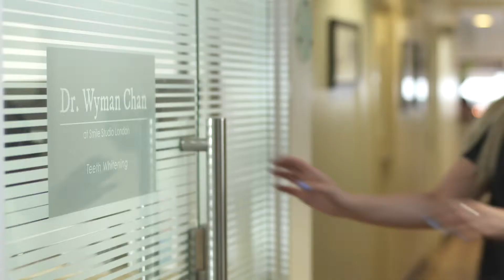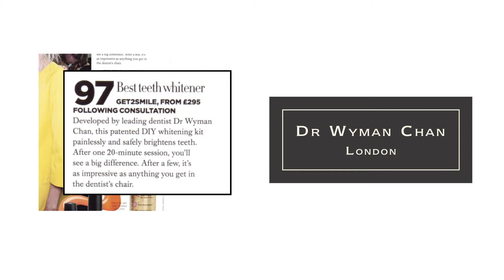Chinese Promo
New promo.